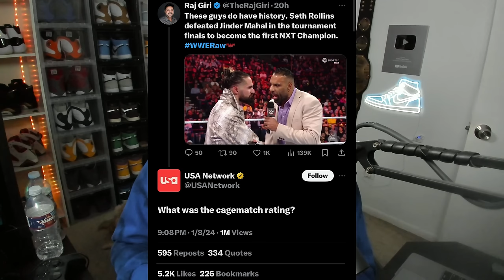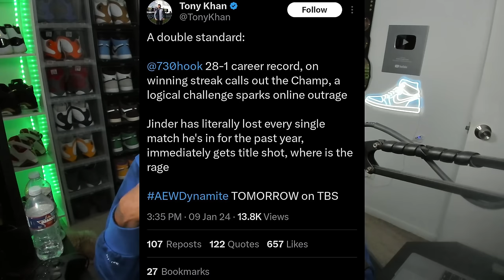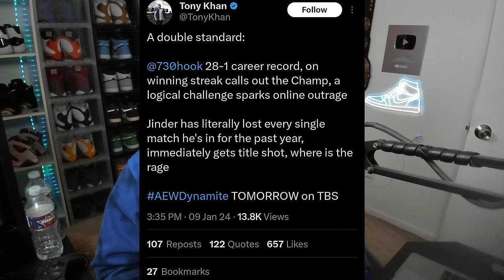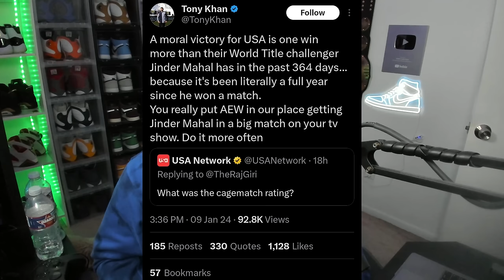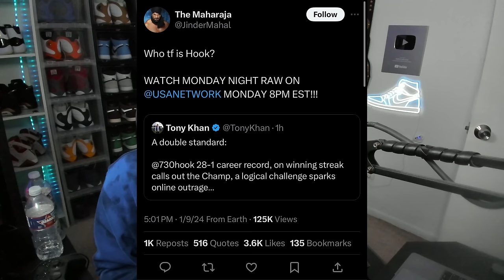SOMEONE NEEDS TO TAKE TONY KHAN PHONE AWAY